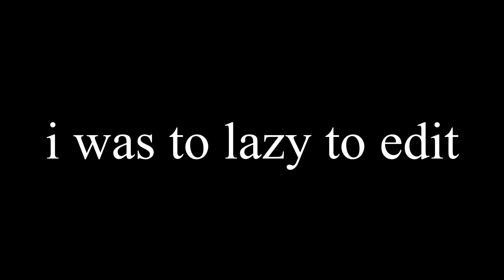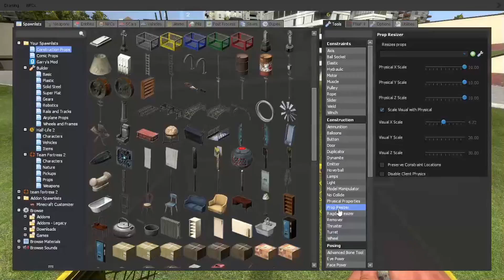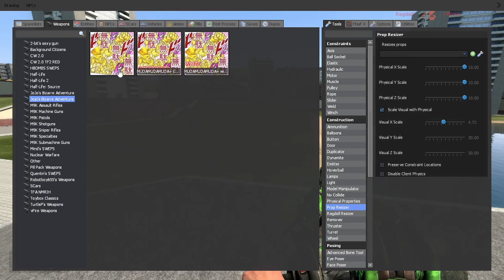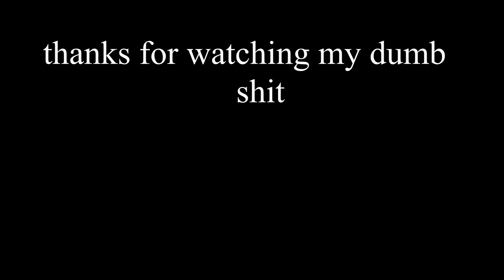Doing things in gmod: the darrel invasion. featuring the voice of tboy205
what have i created

metallic maddness act 2 (sonic mania)